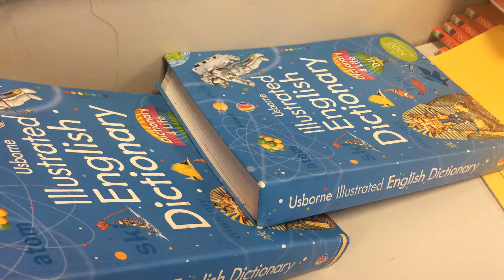Rory B Charlie